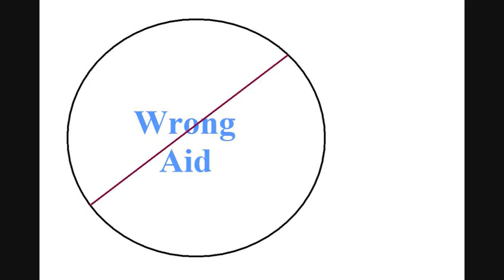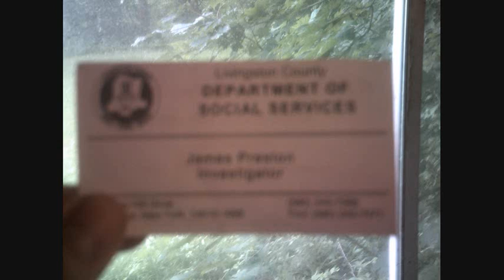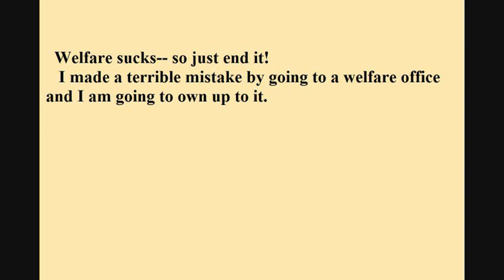End Welfare NOW! .wmv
My first and last experience with welfare, which resulted in my being turned into investigation instead of getting help. I will not even go near a welfare office now. It was a horrible mistake going there, but desperate men do strange things. You could help by shopping my webstore above.